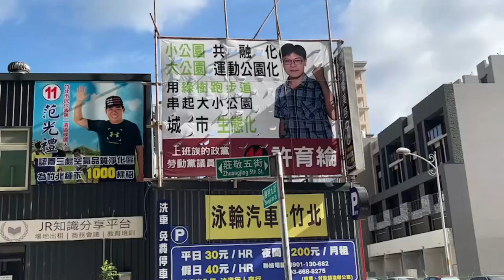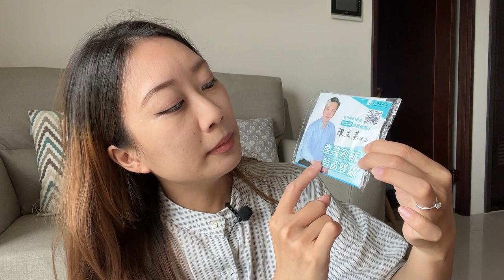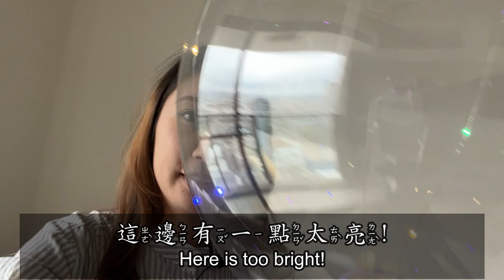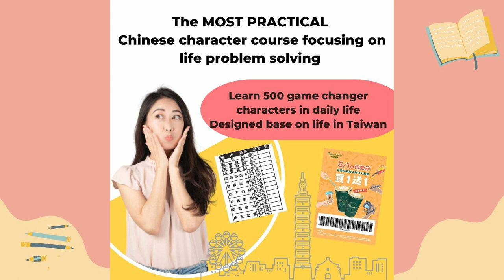Funny Phenomenon in Taiwan elections - What complimentary will you get from elections in Taiwan?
2.Character course is NOW open for register!

cecilia_chen_chinese